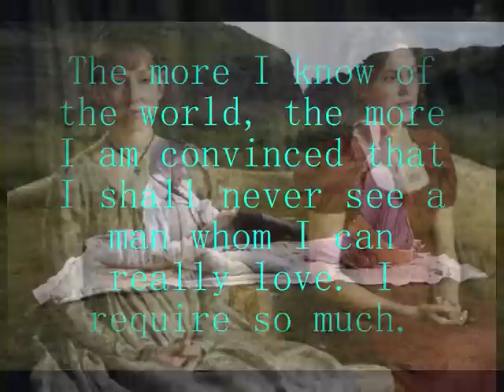Sense And Sensibility 2008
I love Jane Austen, By far my favorite Jane Austen Movie the 2008 version of Sense And Sensibillity. The beautiful tune that is in the 2008 version... Pics from the movie.